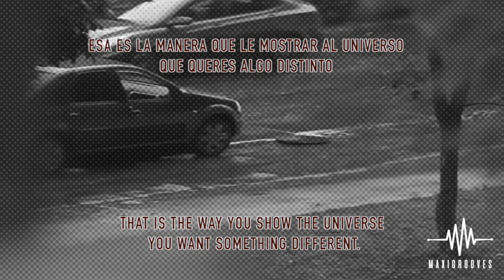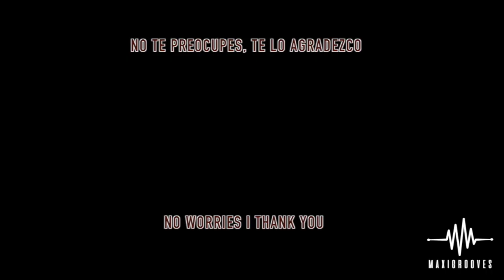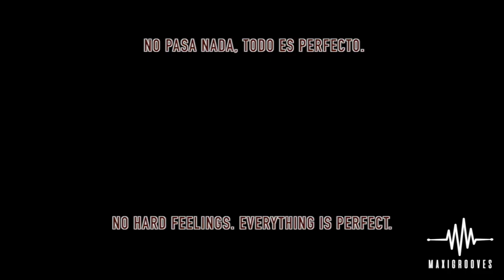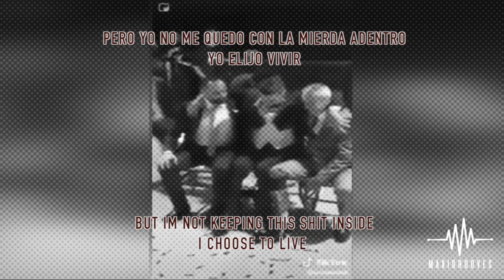MAXIGROOVES - Paradigm Shift - Cambio de Paradigma.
Song about change, kindness and forgiveness. About love.